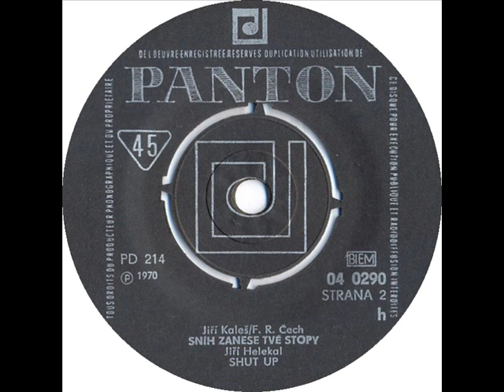Jiří Helekal & Shut Up - Sníh zanese Tvé stopy [1970 Vinyl Records 45rpm]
Country: Czechoslovakia
Label: Panton
Side: B
Catalogue: 04 0290
Date: 1970
Format: 7"

Gramophone: Pro-Ject Debut Carbon Phono USB Black+Ortofon OM10
Software: Audacity
Sound Quality: mp3 320kbp